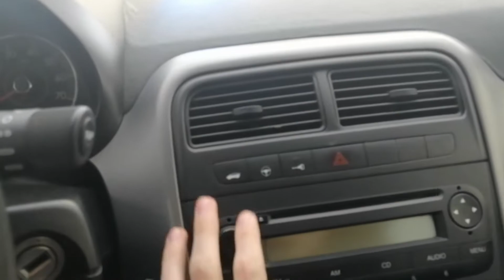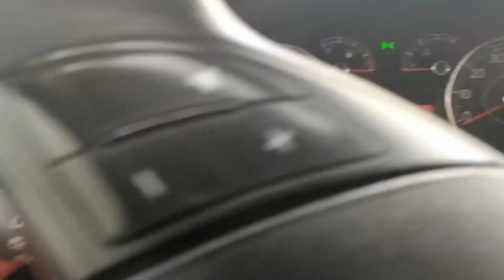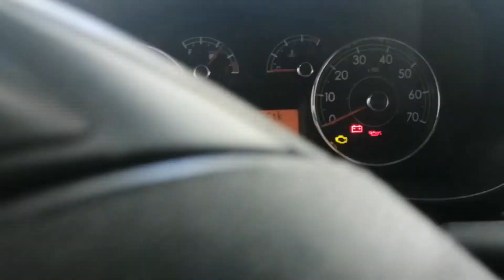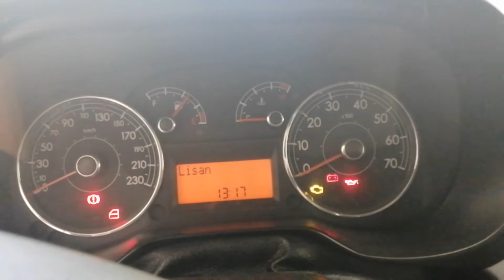FİAT PUNTO GRANDE BİLİNMEYEN ÖZELLİKLER(FOLLOW ME HIZ SINIRI LİSAN NASIL AKTİF HALA GELİR)